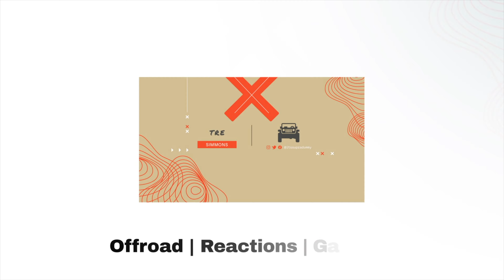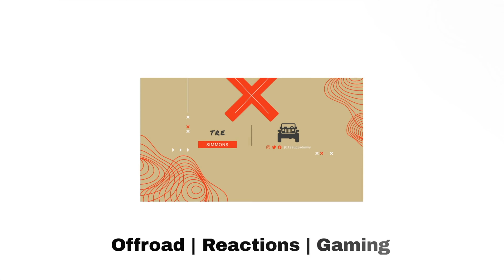Pielay vs Tazz The Rematch Everybody Been Waiting For!